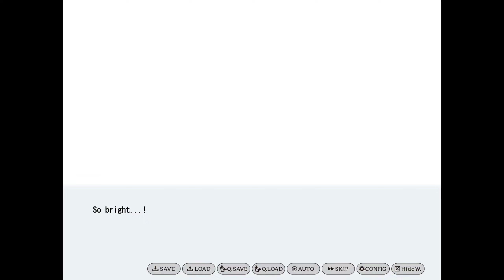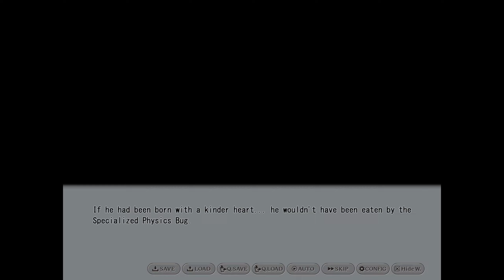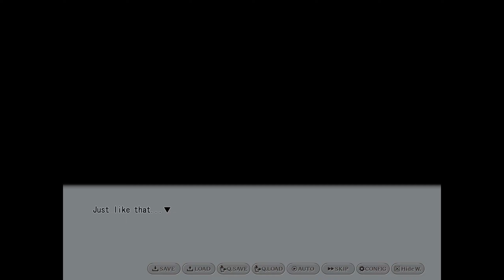Subarashiki Hibi • Wonderful Everyday (SubaHibi) #6.1 • Full Game (No Commentary Gameplay)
Part 6.1 Wonderful Everyday Down the Rabbit-Hole (SubaHibi) Full Game Playlist Wonderful Everyday is a visual novel with multiple routes which develops a story based on a few concepts: "the sky and the world", "the beginning and the end", "literature and science", "savior and hero", "brother and sister". • Walkthrough of Wonderful Everyday Down the Rabbit-Hole/Subarashiki Hibi ~Furenzoku Sonzai~ (SubaHibi) Uncensored with the bonus chapter/extra content • Only pure, blind and uncut Gameplay of the full game playthrough! I'll cover all endings/routes, also the stuff, which isn't officially available in english (i'll use fantl, a full english patch, for Knockin’ on Heavens Door)

• I'll cover all endings/routes. This is a very long visual novel (could be between 60 and 80 hours long - so if you're new to this novel like me, feel free to watch along!)

0:00 Chapter 3 - Route for the Looking-glass insects Ending Part 2 + Its Ending
24:01 Credits

Game: Wonderful Everyday Down the Rabbit-Hole, Subarashiki Hibi ~Furenzoku Sonzai~ – Knockin’ on Heavens Door, Wonderful Everyday ~Diskontinuierliches Dasein~, 素晴らしき日々～不連続存在～, SubaHibi, すば日々, すばひび, 素晴日, 圣启示录, Full Voice HD Edition
Developer/Publisher: KeroQ/Frontwing
Genre: Visual Novel
Sub-Genre: Anime, Alternative Timeline, Surreal, Mystery, Romance, Psychological Horror, Philosophical, Adventure, Multiple Endings

Description from the Steampage: "Winner in the Best Story category of the 2010 Moe Game Awards, Wonderful Everyday is a beloved visual novel with multiple routes, written by SCA-DI and featuring artwork from Kagome, Motoyone, Suzuri, and karory.
For this international release the visuals of the game have been upgraded to a higher resolution (keeping the same aspect ratio of the original) in order to deliver a more intense and captivating experience from this visual novel masterpiece.
Story:
"Down the Rabbit-Hole" - a story of the sky and the world.
One day, Minakami Yuki witnesses a stuffed toy falling through the air.
Battered and worn, how many times has this doll fluttered downwards, released as an attempted offering to the sky?
An offering to the sky - a way to find the "day we return to the sky"; a ritual passed down in this town since times gone by.
Those efforts shall come to fruition in the place where the girls of earth and sky meet.
Vega and Altair, Orihime and Hikoboshi, two points of light separated by the vast Milky Way.
Together with Deneb, crown of the Northern Cross, they make up the Summer Triangle.
Evoking the concept of the Trinity, this formation is also known as the "heavenly triangle".
When this heavenly triangle shines overhead, the world and the sky will meet.
Takashima Zakuro, Wakatsuki Kagami, and Wakatsuki Tsukasa, and our heroine Minakami Yuki set off on the search of that place where the points of the divine triangle cross, where world and sky join together."

PC Gameplay of the indiegame Wonderful Everyday Down the Rabbit-Hole - Episode 6 English Playthrough by Abs Pure Gameplay Videos / Ab's Pure Gameplay Videos